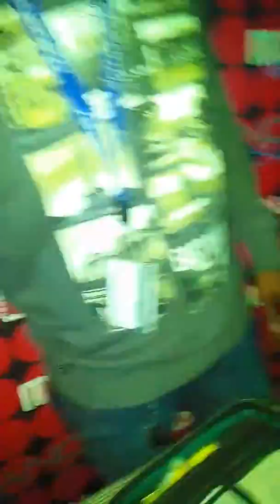Sound Tech6 Partner on live Mixes of Dj Sam